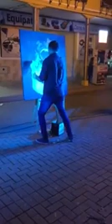How to Make Spontaneous Realism Pavarotti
its a actionpainting of portrait pavarotti